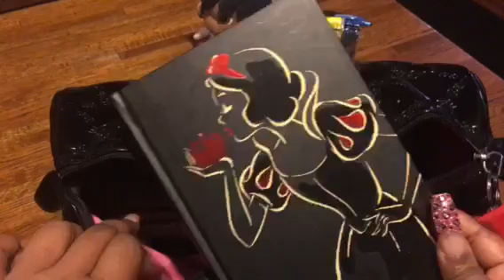YASSS...TO WHAT'S IN MY PURSE👛